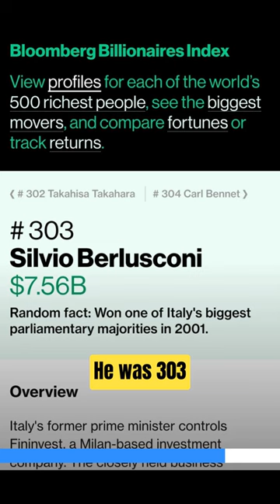How Silvio Berlusconi become billionaire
In this YouTube short, we explore the fascinating story of how Silvio Berlusconi became a billionaire. From humble beginnings to media mogul, we'll take a look at the entrepreneurial spirit that drove his success. Whether you love him or hate him, there's no denying the impact he has had on Italian politics and media. Tune in to discover the secrets of Berlusconi's financial empire and how he built it from the ground up.

Hello and Welcome to the official YouTube Channel of Financial Affairs! 📈

The answers to your financial curiosities are right here. Covering topics from a wide variety such as finance, economy, business, motivation, and technology.
➡️ Discussing the history, information, tactics, and real-world stories that these topics have to offer to those wishing to increase their knowledge.
Answering questions from how the rich stay rich, how banks operate, other countries’ affairs, digital currency, and various relevant topics that need further explaining in today’s world.  Our goal on this YouTube channel is to inform, teach, and motivate our viewers on real-world topics.